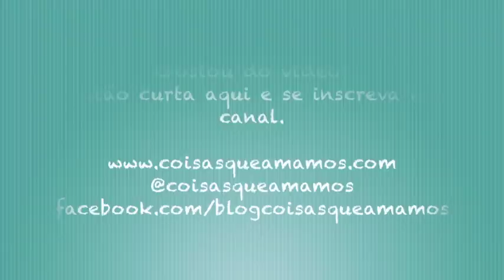Get Ready with Me: Casamento Ciça e Olavo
Este vídeo é sobre Get Ready with Me: Casamento Ciça e Olavo

Quem tá inscrito assiste primeiro!